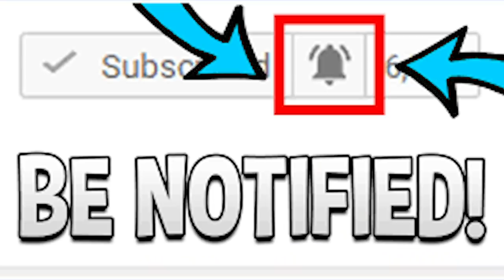PORCHY — STRUGGLES (FEAT. IDAN, OXXXYMIRON & MARKUL) | Реакция американца на русский рэп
WOW THIS WAS LOWKEY LITTY ASF! THEY ALL WENT IN AND THE FLOW ON THAT CHORUS?? FIRE AF!! SHOUT OUT TO PORCHY, 10/10 SONG IN MY OPINION. | Add me on Snapchat for more lit crazy clips! @Demmydee

IMPORTANT LINKS:

Previous Video- REACTION TO Oxxxymiron - Город под подошвой (2015) | RUSSIAN RAP REACTION | Реакция американца на русский рэп:

WARNING!